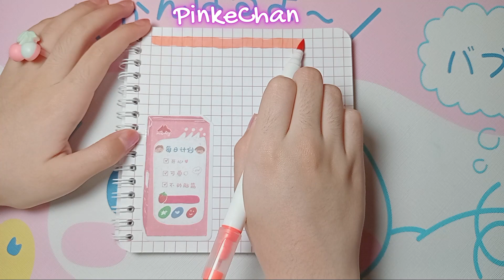So Cute 🩷🫧🎀 Kawaii Journal Sticker ASMR 🫶🏻💌💓 Pink Desert Telado Sticker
kawaii stickers journal asmr | bullet journal sticker asmr

Hello ... Indulge in the enchanting world of Kawaii Sticker Journaling as we dive into the whimsical pages of my  Pink Desert Telado Sticker. Join me on a mesmerizing ASMR journey filled with the gentle rustling of stickers and the soothing sound of paper as we create adorable, heartwarming entries in this precious diary. Let the magic of Kawaii aesthetics and ASMR take you on a tranquil adventure through creativity and self-expression.